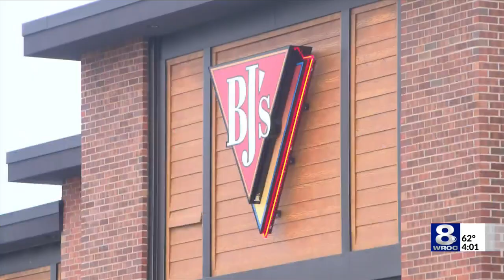Suspect robs Henrietta restaurant, ties up employees before running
Authorities are searching for the suspect who robbed a Henrietta restaurant at gunpoint early Friday morning.